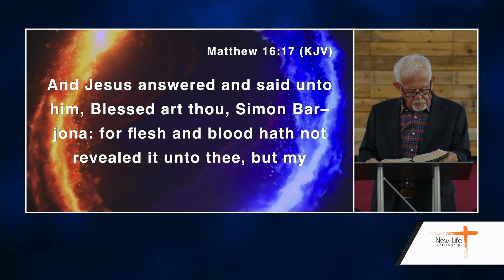Unusual Happenings! - Sermon